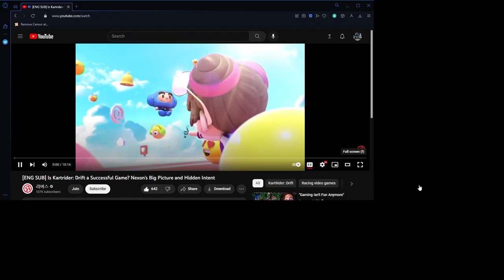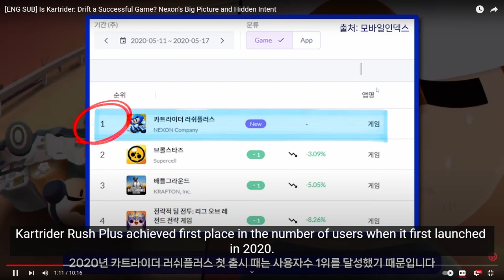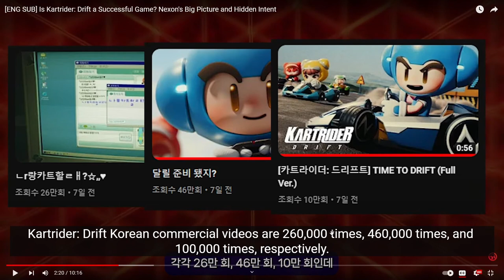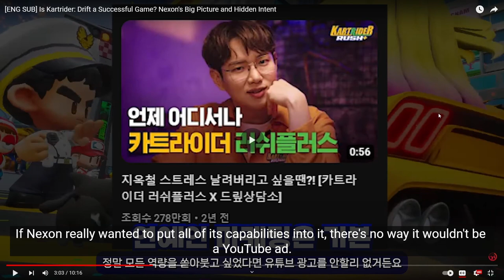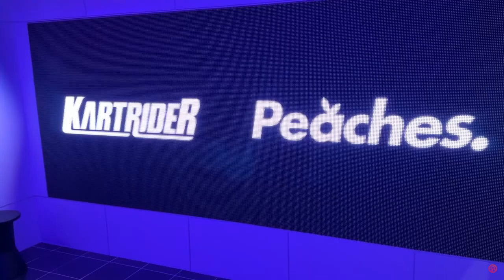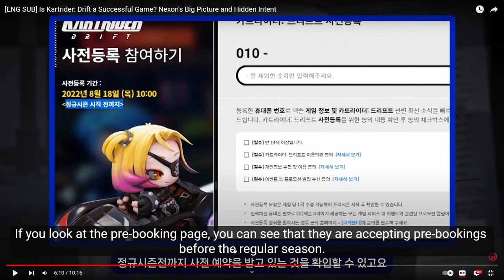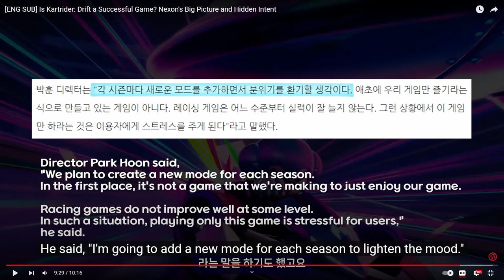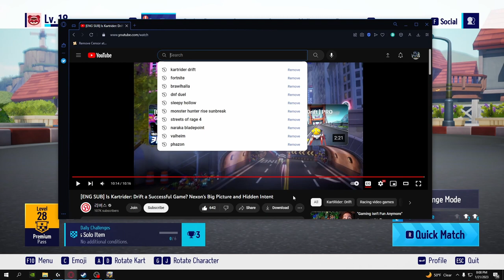KartRider Drift: How will it turn OUT!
just a reaction to a new RVS Video! He goes over the state of the game and the developers intent on marketing when season 1 releases And how Kart rider drift is doing currently compared to previous titles.
please go check out RVS Kart Rider Content its very well made and he even puts english subtitles!!!
go sub and follow him!